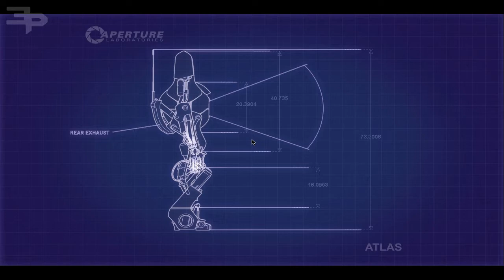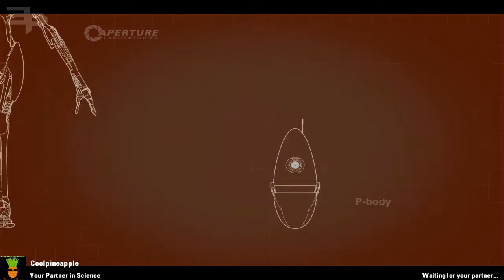Portal 2: Co-op Part 7: Ouch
Lets play some multiplayer Portal 2 with Chris! High fives and portals everywhere!